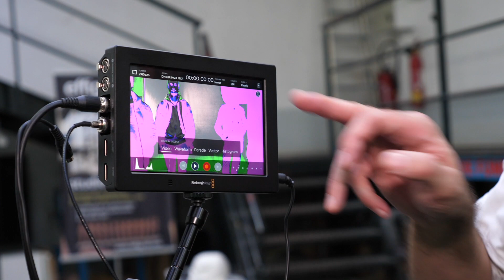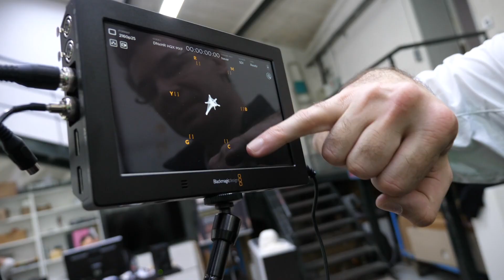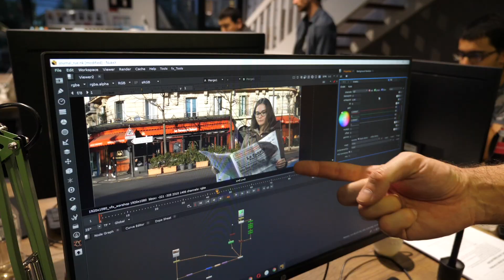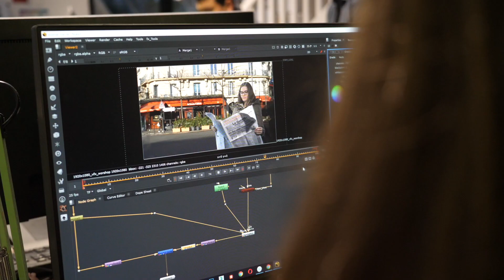Fond vert : atelier avec Renaud Jungmann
VFX-Workshop offre un studio complet à ses élèves. Fond vert, éclairages, caméras, moniteurs...

Nous amenons les élèves à découvrir les techniques liées à la prise de vue et au traitement de l'image. Comment éclairer le fond, verifier le signal au moment de la prise de vue, les formats d'enregistrement, puis le post-traitement en compositing.

Découvrez tout ceci en même temps que nos élèves !

VFX-Workshop, L'école des effets spéciaux numériques
établissement d'enseignement supérieur privé
233, rue de la Croix-Nivert
75015 Paris